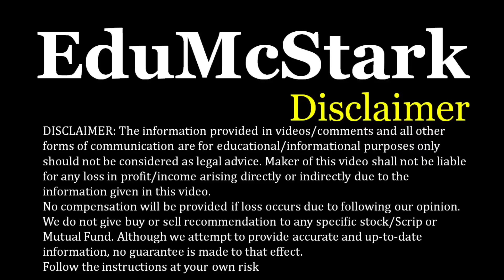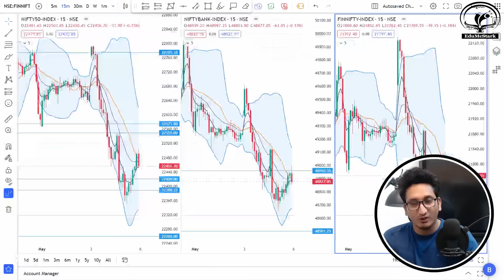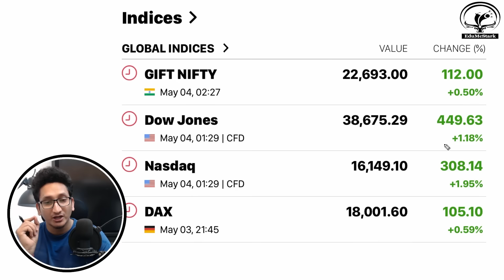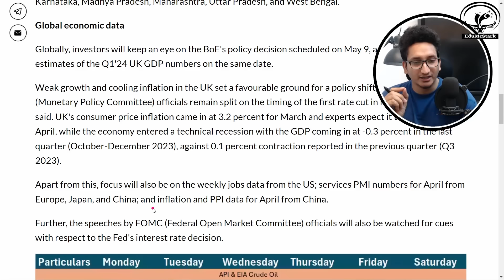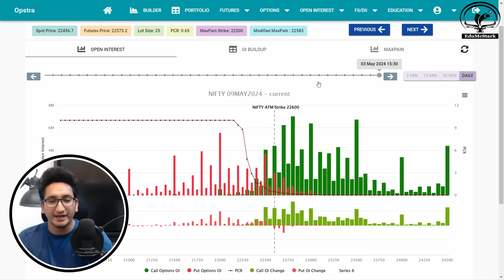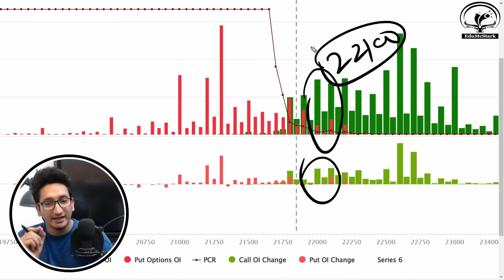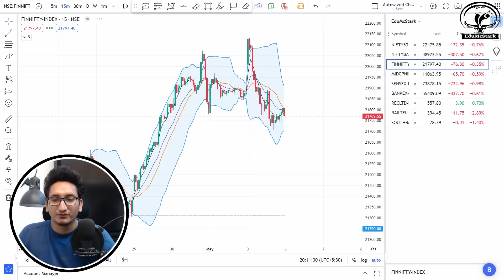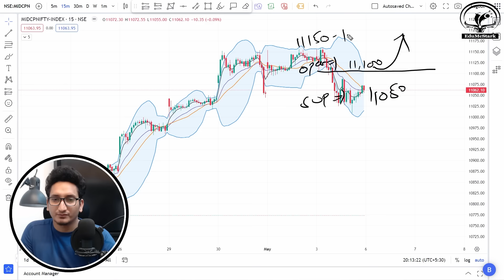Nifty Prediction for tomorrow – 06 May 2024 | Bank Nifty Tomorrow Prediction ❣️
Open Free Online Demat & Trading Account with EduMcStark :

1. PayTm Money with EduMcStark

2. Upstox Pro with EduMcStark

3. Angel Broking

4. किसी भी Share में Right time पर Entry & Exit के लिए AGM vs EGM की Importance | CA Intermediate

7. Basics of Stock Market for Beginners –how to find breakout stocks for swing trading/Intraday trading

9. IPO ko kaise apply kare ताकि allotment मिल जाए  how to get sure allotment in ipo  Shyam metalics ipo